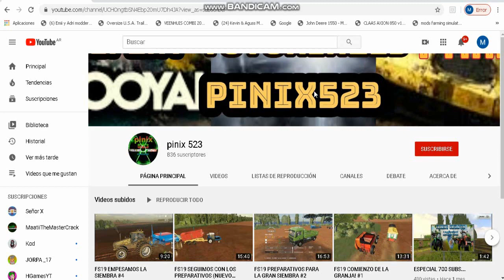FS 13 COSECHA DE CEBADA #1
ESPERO QUE LES GUSTE GENTE